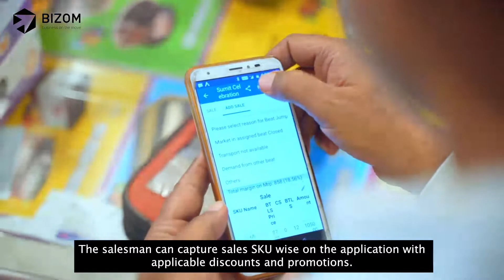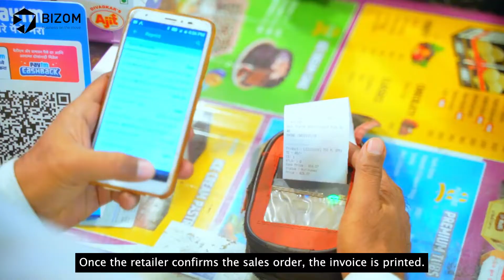Coca-Cola: Van Sales Process & Sales Team Journey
Watch the video to understand how Coca-Cola’s distribution journey unfolds from the initial loadout process at the warehouse to the final shipment of goods to the retailer.